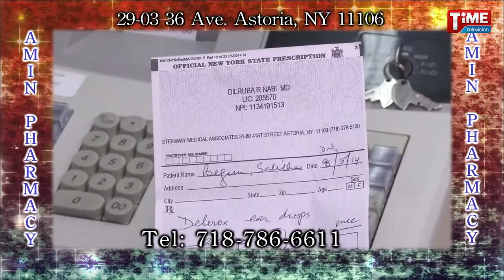Nargis Ahmed & Hosne ara